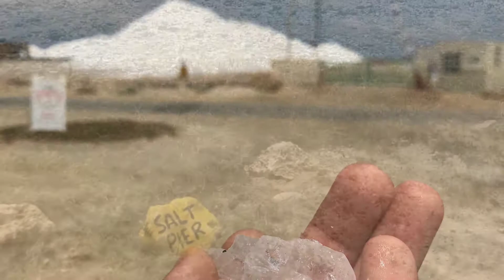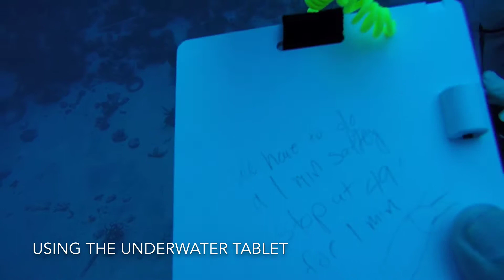Bonaire - March 28, 2017 - Salt Pier & Night Dive GoPro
This is some footage of me diving at Salt Pier, which is one of Bonaire's most famous dive sites.  There is great features here, with large schools of fish.  In the footage, i capture everything from a Giant Green Moray eel to a flounder at over 100'.  This is truly a special dive spot, and hope you will enjoy the footage.  Typically this location sees heavy traffic from divers and typically can be closed if their is a boat docked on the pier.   I think I may have been one of the last few divers to hit this, before a temporary closure. Lucky!

2nd dive location is buddy reef.  Typically, there are tanks available at buddy resort with your stay at any hour of the night, but you can only dive at buddy's.  The tarpon that make buddy's reef their home were using our dive lights as torches to hunt.  The tarpon were extremely close, and sometimes 5 to 6 at a time swimming within inches of me.  Pretty creepy at times.